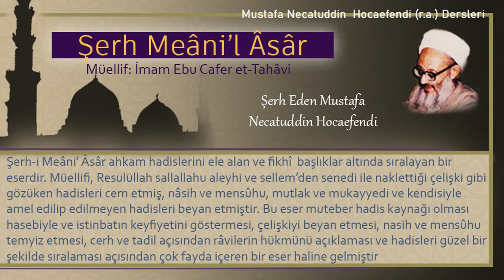328 | Kölenin efendisi üzerindeki hakları | Mustafa Necatuddin